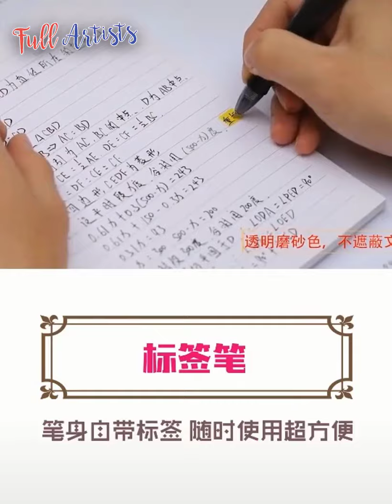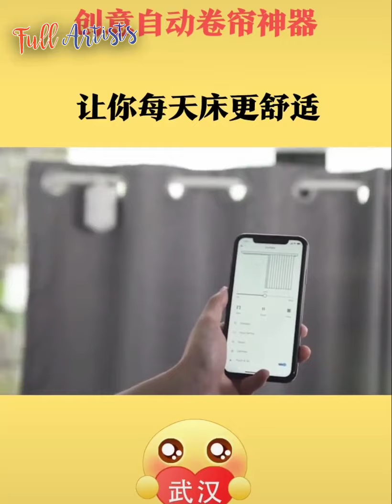💥 Smart Gadgets For Every Home | Smart Utilities - Versatile Utensils | Appliances #06